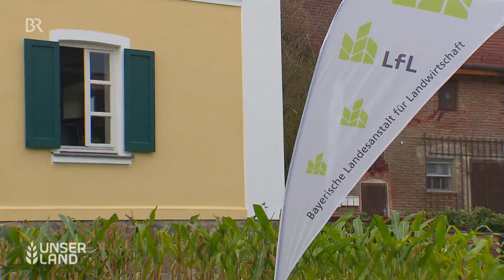Erdnüsse aus Bayern – Erste Versuche mit dem Anbau erfolgreich | Unser Land | BR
Ein beliebter Snack: Die Erdnuss. Bisher kommen die Hülsenfrüchte überwiegend aus den USA. Doch auch in Bayern können sie geerntet werden – das hat ein Versuch der Bayerischen Landesanstalt für Landwirtschaft gezeigt. Ursprünglich kommt die Erdnuss aus den Tropen und Subtropen. kommen. Nüsse im botanischen Sinne sind sie nicht, sondern Hülsenfrüchte. An die Bodenqualität haben sie keine großen Ansprüche. Auf der kleinen Versuchsfläche in Niederbayern waren vor allem Hasen ein Problem, die die Erdnüsse gefressen haben, ein Spezialzaun musste gebaut werden. Doch bis sie in Bayern in größerem Stil angebaut werden können, ist noch ein weiter Weg. Es fehlen etwa passendes Saatgut und Erntemaschinen. Erdnüsse enthalten viel pflanzliches Eiweiß und wichtige Vitamine und Mineralstoffe. Allerdings sind sie auch sehr fettreich und damit sehr reich an Kalorien.

Autorin: Anita Bach